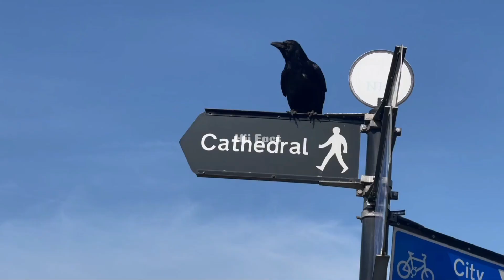Crow Amazing Facts Video || HiiFact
Crow Amazing Facts Video